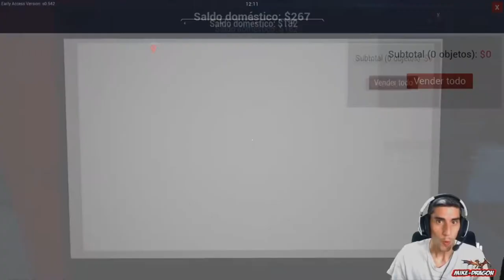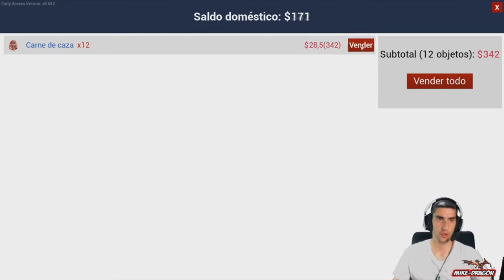Multiplicando EL DINERO y Unos QUESOS FRESQUISIMOS !!!! //// Ranch Simulator #12 Español